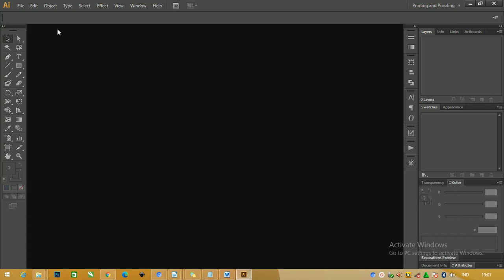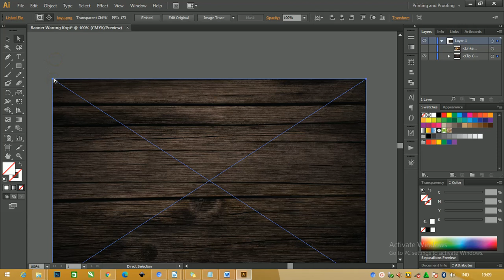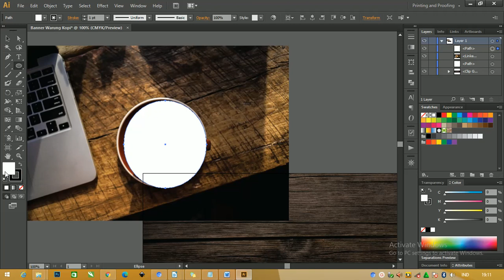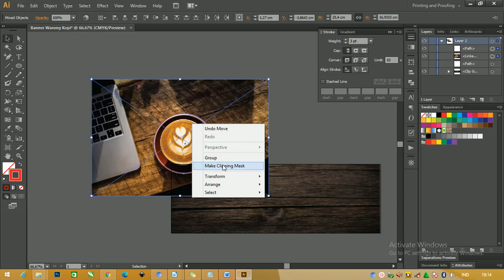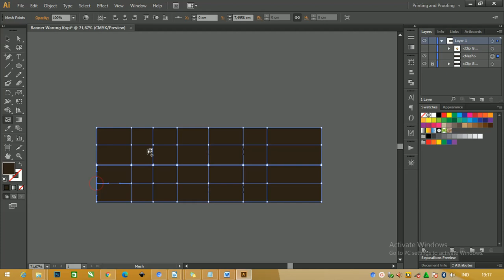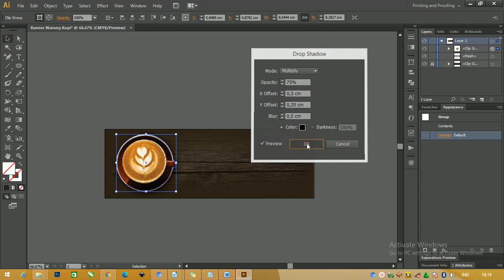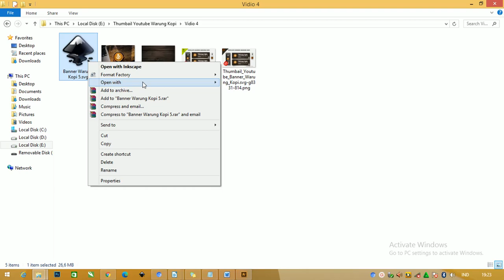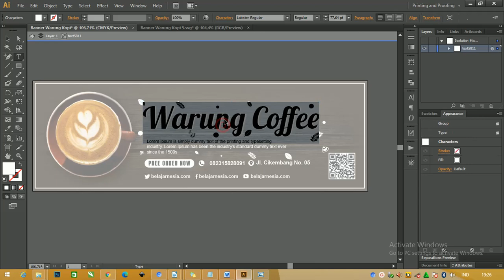Free File : Cara Membuar Banner Warung Kopi Adobe Illustrator Beserta Filenya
Salam warga youtube, bersama admin di belajarnesia.com akan membahas tentang Download banner warung kopi dengan judul Tutorial Free Projek : Tutorial illustrator Cara Membuat Banner Warung Kopi Beserta Filenya

nanti rencannya banner warung kopi membuat  menjadi psd ( photoshop ), illustrator , ( coreldraw ) dengan banner dan x banner di artikel diatas

yyap, tidak salah disini admin akan berbagi beberapa banner warung kopi dengan jenis format AI dan  svg juga

dimana setiap satu desain dengan semua format tadi terdapat dalam banner dan x banner yang bisa kamu gunakan sesuai kebutuhan.

dan kita akan membahas terlebih dahulu beberapa jenis bahan yang digunakan dikala kita akan mencetak.

Bahan Yang Digunakan Dalam Mencetak Banner Kopi
sudah tidak asing lagi dalam media promosi misalkan kita lihat toko atau beberapa cafe yang terdapat banner mau pun x banner didepan ruko atau stan makanan.

biasanya terdapat gambaran menu andalan atau daftar menu, bisa juga berapa diskon yang sedang diadakan di tempat tersebut, dan disini admin akan bahas beberapa bahan yang digunakan.

1. Jenis Bahan Flexi china
jenis bahan flexi china ini bergramasi atau beratnya mencapai 260 sampai 340 gr, dengan bahan yang berstruktur kasar tetapi tipis

bisa digunakan untuk diluar ruangan, namun tidak bertahan lama biasanya akan memudar atau retak.

2. Bahan Jenis Cloth
untuk jenis bahan ini merupakan jenis yang hampir seperti kain bisa di cetak dengan digital printing dan dengan bahan atau tekstur yang ringann.

ini dapat digunakan untuk memperingati hari atau bisa diikat dengan balon udara suapaya bisa diterbangkan.

3. Bahan Banner Jenis Albatros
albartros ini berbahan lembut dan biasanya digunakan untuk diarea indoor atau didalam ruangan

atau bisa juga dipakai untuk mencetak suatu foto dengan resoliusi besar dan untuk tatalekat baisa di atur agar pas pada saat akan dicetak nantinya.

4. Jenis Bahan Luster
untuk bahan yang satu ini memiliki tekstur atau bahan yang agak kasar dan mengkilap cocok jika akan mencetak dengan versi x banner dalam ruangan.

5. Jenis Flexi Jerman
bahan ini mempunyai gramasi dari 230 sampai 400 gr yang bisa kalian dapatkan dengan harga yang terbilang mahal.
tetapi dengan kualitas yang baik, dan bisa dipakai maupun di pajang di luar maupun didalam ruangan.
bahan jenis flexi jerman ini lumayan susah di dapat,

 karena biasanya lebih banyak orang mencari flexi china dan korea namun bisa kalian dapatkan dipercatakan besar yang menjual semua jenis bahan ini.

6. Flexi Korea
bahan jenis ini memiliki berat sekitar 250 mencapai 400 gr, dengan ketebalan yang cukup untuk media promosi karena bahan yang halus sehinga hasilnya dapat maksimal.

biasanya dapat di pakai diindoor maupun outdoor ini banyak digunakan .

Kelebihan X Banner Warung Kopi Menggunakan Coreldraw
dalam pengolahan X banner warung kopi ini dapat menggunakan berbagai format akan tetapi admin akan memberikan info bahwa menggunakan coreldraw

ada beberapa kelebihan ini yang bisa kalian gunakan diantaranya
1. desain dalam bentuk vektor
sudah jelas bahwa desain dalam bentuk vektor ini lebih digunakan untuk mendesain.
karena desain vektor menggunakan garis polygon dan jika di zoom pun tidak akan pecah,

berbeda dengan bitmap yang apabila di perbesar akan pecah, tentu bisa menggunakan aplikasi lainnya seperti Illustrator.
2. Mudah dipakai
untuk tampilan atau tool biasanya tidak jauh beda dengan aplikasi manapun asalkan kita tau cara nya dan perbedaan pada tataletak nya,

dan untuk Coreldraw biasanya mudah dijumpai di indonesia baik didunia percetakan maupun dalam warnet sekalipun dan menjadi standar pada dunia industri .
3. mempunyai banyak pilihan untuk export dan import
untuk export dan import di coreldraw ini banyak pilihan yang dapat digunkan, pasti para pengguna sudah tidak kebinggungan,

biasanya dapat di buka di aplikasi lainnya.